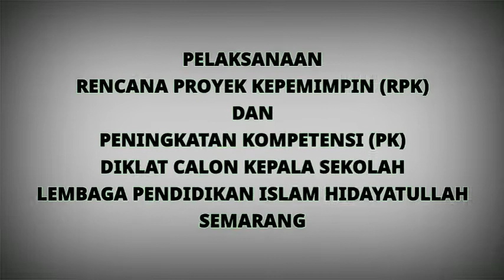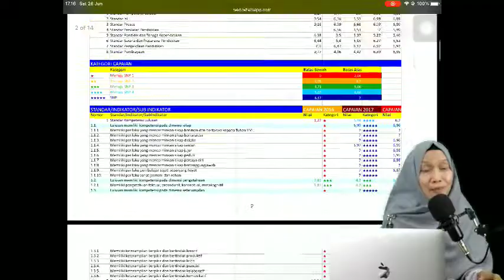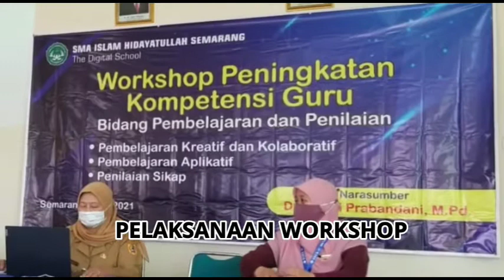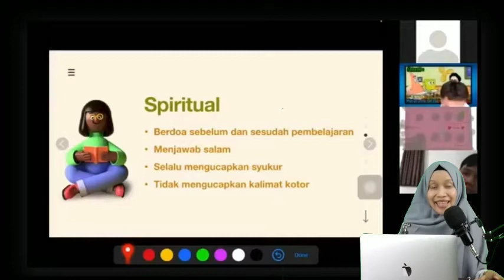PELAKSANAAN RPK & PK DIKLAT CALON KEPALA SEKOLAH 2021||NUNUNG KUSUMAWATI, S.S.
Saya Nunung Kusumawati, peserta Diklat Calon Kepala Sekolah yang diselenggarakan oleh LPI Hidayatullah Semarang.

Podcast: PodcastEdu, Story Podcast, Podcast Hari Ini